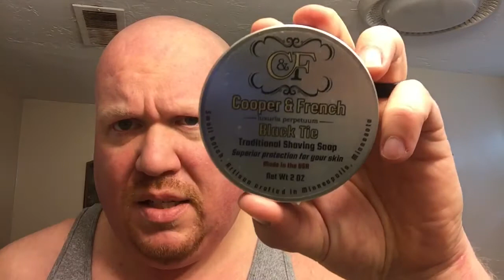Giveaway Announcement - C&F Old Goat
A quick live drawing, old fashioned style, and announcement of the winner of the Cooper & French Old Goat and Black Tie shave soaps.

Thank you again to Richard from Cooper & French for allowing me to try the new goat milk formula and then more importantly, pass this on to a deserving wet shaver. Support for the wonderful artisans in this community is a foundation for building this community and helping people learn to get better, more enjoyable shaves.